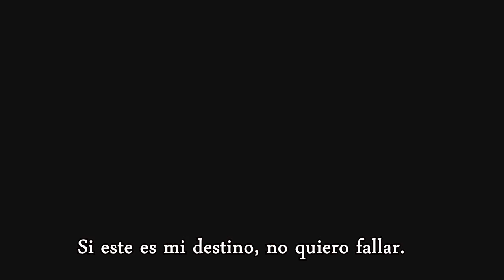Gotham 3x15 - 3x22 Promo: "The City Will Be Torn Apart" - Subtitulado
Hi, I'm Vanessa S. C. Welcome to my Fanpage.
This video belongs to Warner Bros TV and FOX. I only make the translation.

Hola, soy Vanessa S. C. Bienvenidos a mi Fanpage.
Este video pertenece a Warner Bros TV y FOX. Yo sólo hago la traducción.